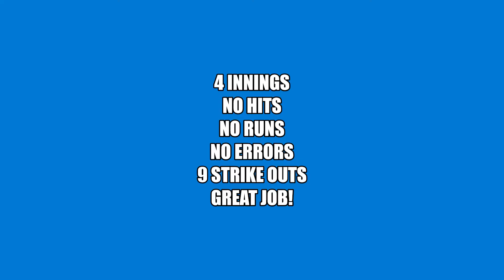Neva's No Hitter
Neva Polc throws a no hitter in her first game of 2021!
4 innings, 9 strike outs, no runs